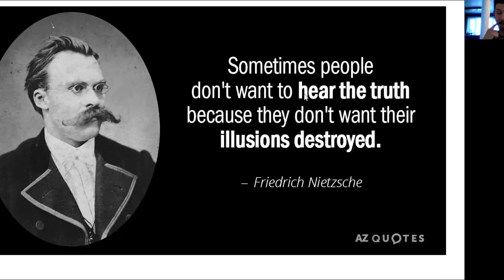Illusions & Systems | "The Search for Truth" w/Joe & Len | Isolation Connections Episode 4